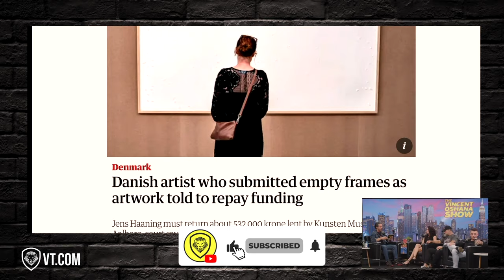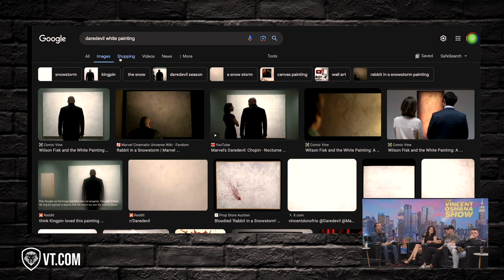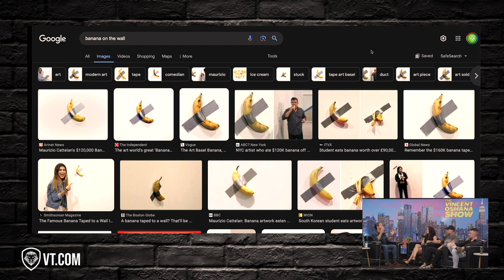Danish Artist Scams Modern Art Circles With Blank Canvases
Well, this guy gives the expression "scam artist" a whole new meaning 🤣 Vinnie and the crew give their opinion about the "reverse heist" that took place in Europe, where a Danish painter decided to charge thousands of dollars to hang empty canvases in a museum.

Tune in to the Vincent Oshana Show for more hilarious clips every Wednesday at 4pm EST.

for the latest news, opinions and analysis you won't find anywhere else!

You can find Vinnie and his new sketches on Valuetainment comedy -